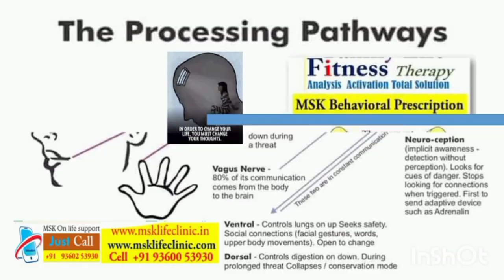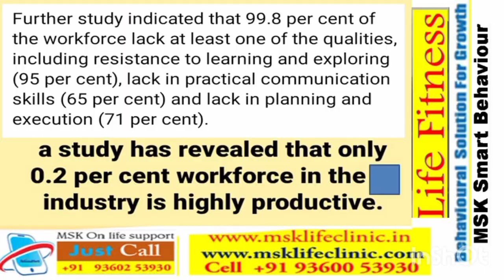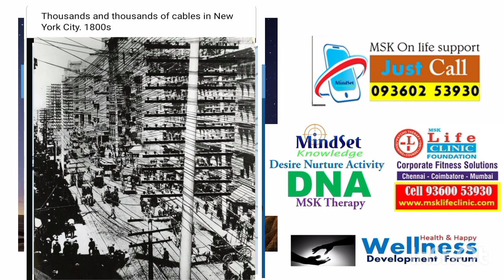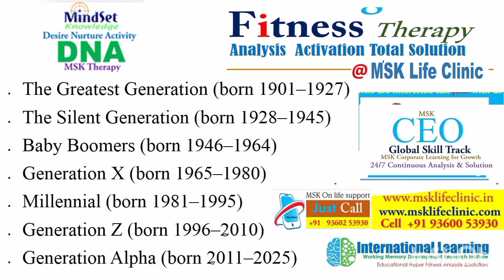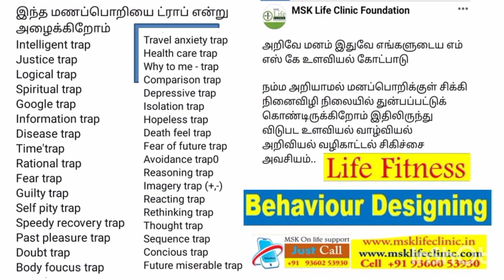Rich life style... உளவியல் சகோதரி msk Priya